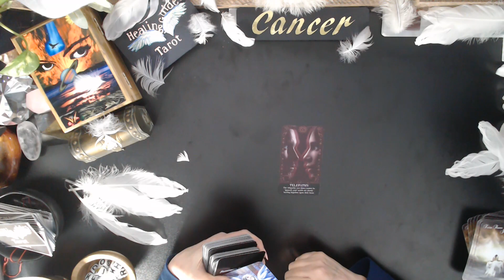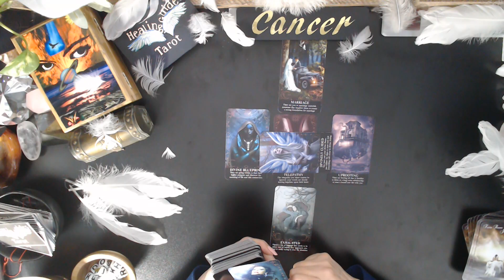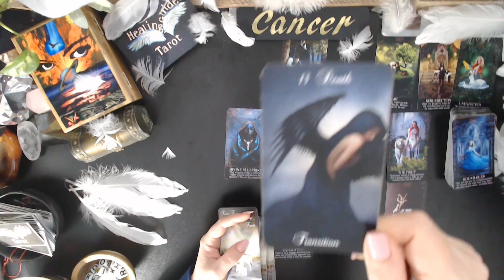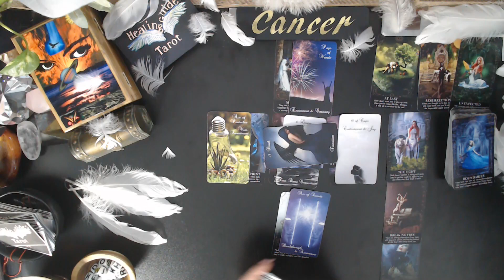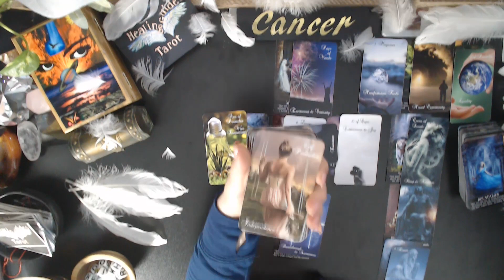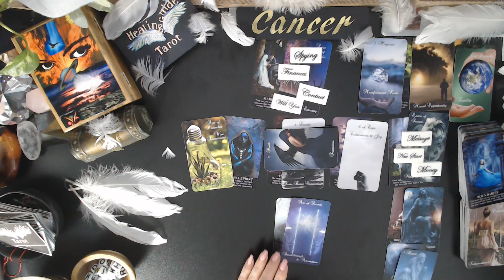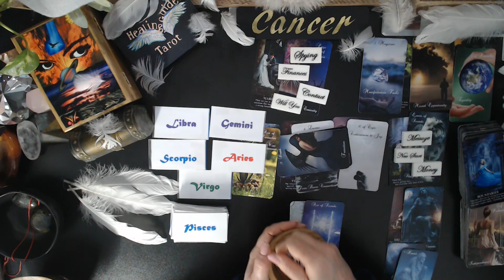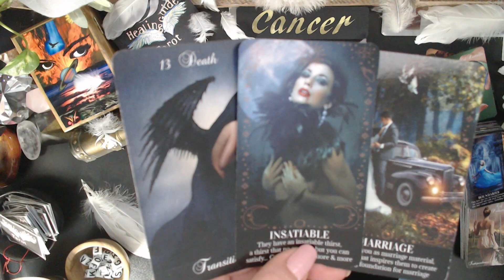Cancer🔥THEY 'VE AN INSATIABLE THIRST FOR YOU! THEY'RE TRANSFORMING TO WIN YOU BACK THEY WANT TO MAR